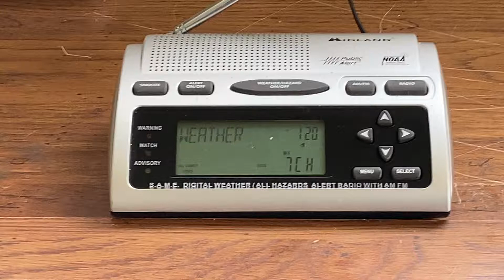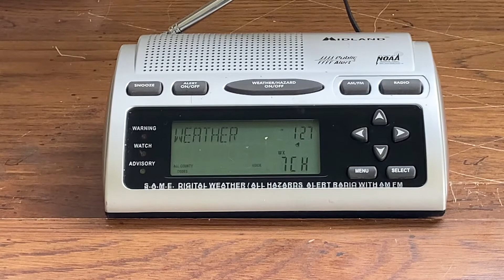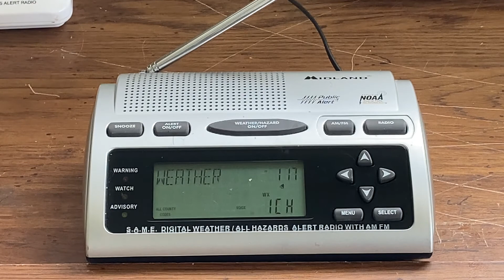KEC78 & WXM22 Full Broadcast Cycle